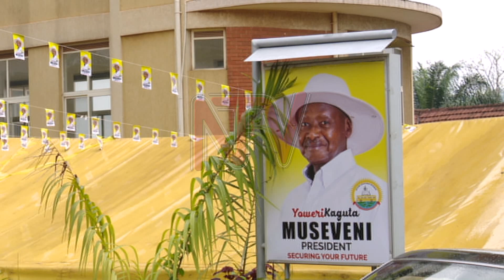SSENTE Z’OKWEWANDIISA: Aba NRM batandise okuddiza ababaka ssente zaabwe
Abakola ku bya ssente mu kibiina ki NRM batandise okuddizza ababaka abaawangula akamyufu ssente ze baakozesezza mu kwewandiisa mu kakiiko k’eby’okulonda.

NRM kyejje efune obuwumbi e 12 kwezo e 15 gvumenti zeyawaddeyo eri ebibiina ebirina ababaka mu palamenti.

Ebyo ngabiri awo waliwo abagamba nti ekiseera ky’atuuka dda ebibiina by’obufuzi okutandikawo emirimu  egivaamu ssente bireme kutunuuuliranga ezo eziva mu gavumenti zokka.